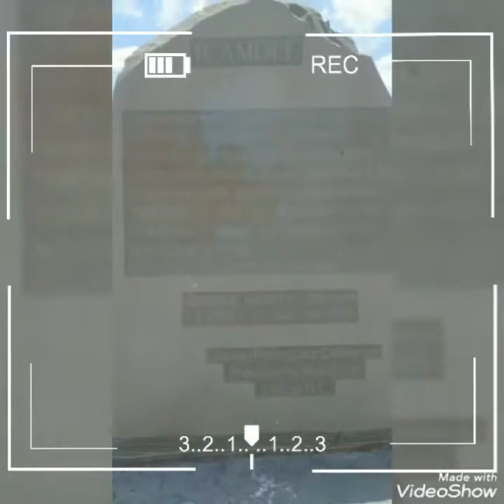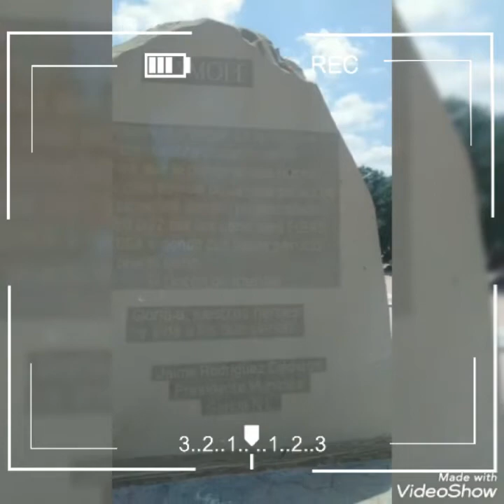nos vamos en 🚵 a icamole y fue una larga travesía 🚴